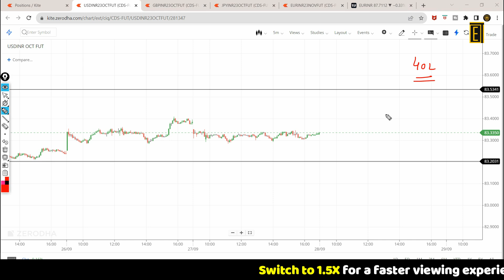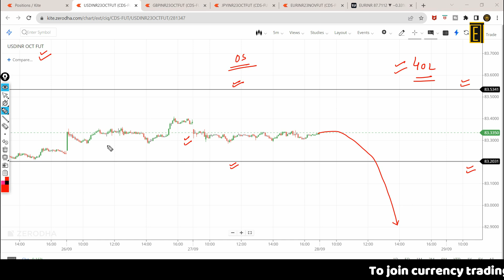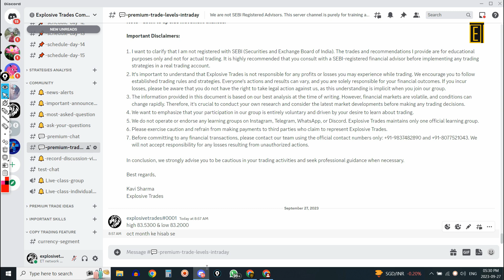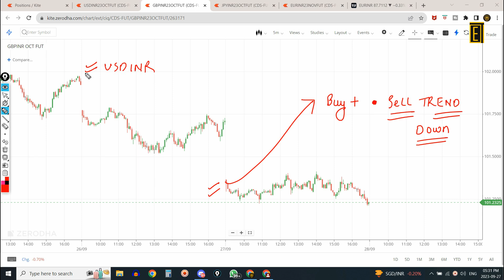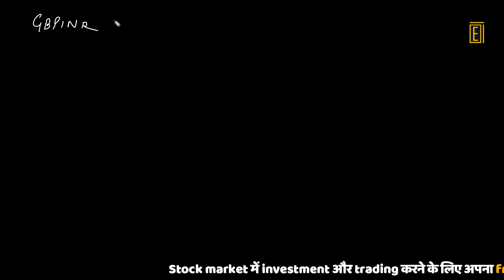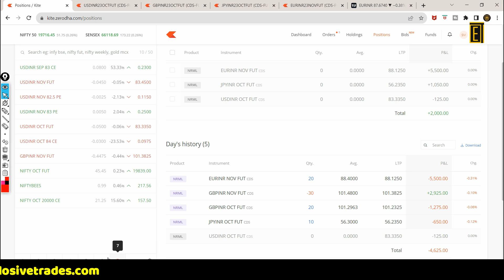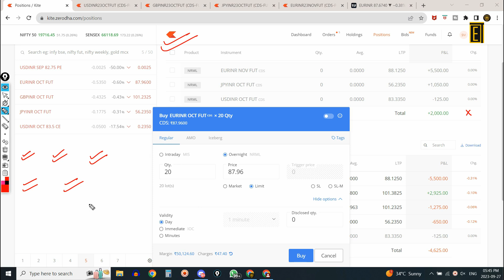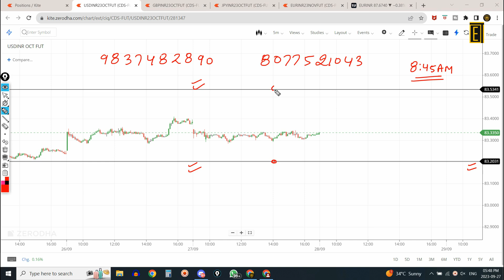Mastering the Market: Live Trading Strategies Revealed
In this video, we'll uncover the secrets to Forex success. You'll learn:
Trading Live: Unleashing the Power of Market Dynamics
👉The Art of Live Trading: Turning Volatility into Victory
👉Strategies Unleashed: Live Trading Demystified
👉The Intraday Edge: Unlocking Profit Potential in Day Trading

In this video, we have included the following timestamps for your convenience:
00:00 - Introduction to the topics covered in the video
7:00 - Discussion on the first topic
11:00 - Analysis of the second topic